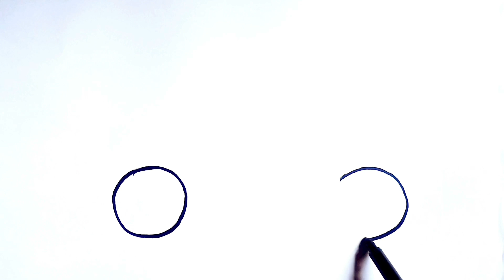Drawing Car form Shapes, easy acrylic painting for kids | manju's art and drawing